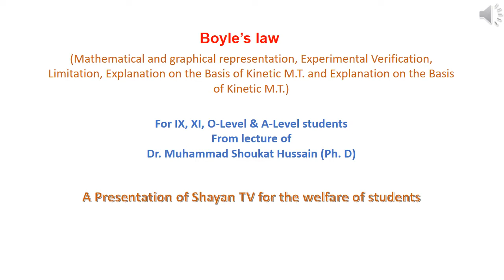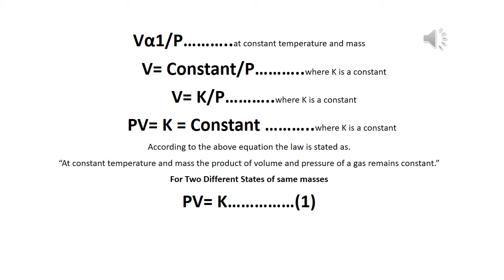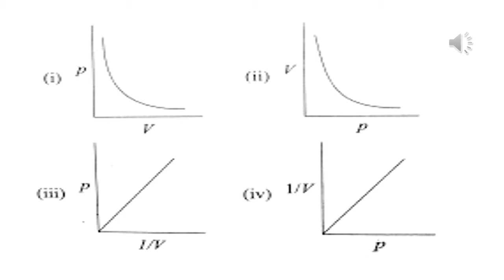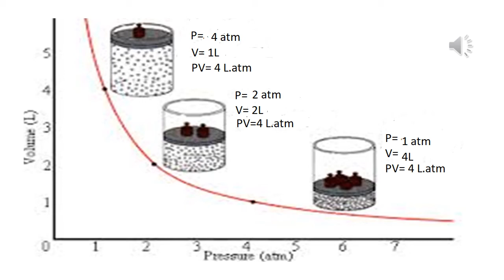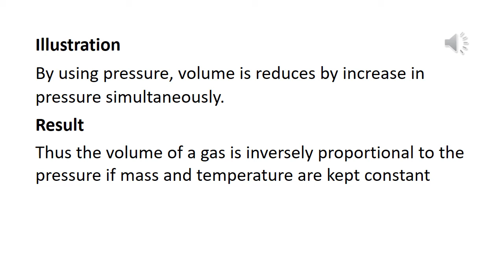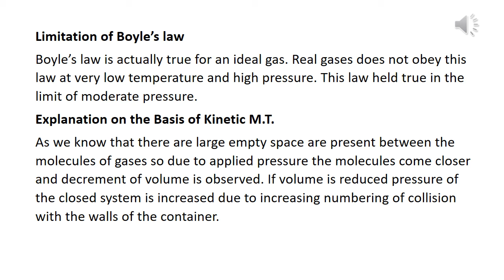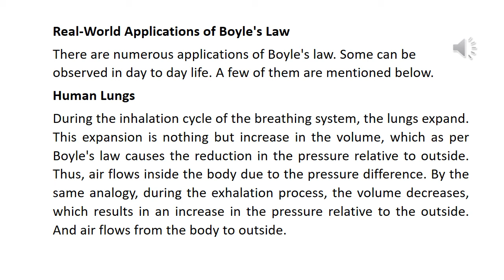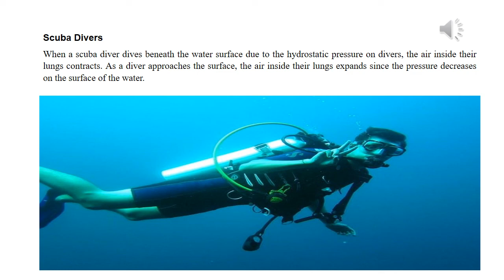Boyle’s law (Mathematical and graphical representation, Experimental Verification, Limitation)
In this video we will discuss Boyle’s law, Mathematical representation, graphical representation, Experimental Verification, Limitation, Explanation of Boyle’s law on the Basis of Kinetic Molecular Theory, the volume of a gas is inversely proportional to the pressure, Product of volume, and pressure of a gas remains constant, parabolic curve, a straight line graph, J-shape glass tube, Limitation of Boyle’s law, Real-World Applications of Boyle's Law, Human Lungs, low-pressure region, pressurized gas, hydrostatic pressure
Boyle’s law, Mathematical representation, graphical representation, Experimental Verification, Limitation, Explanation of Boyle’s law on the Basis of Kinetic Molecular Theory, volume of a gas is inversely proportional to the pressure, Product of volume and pressure of a gas remains constant, parabolic curve, a straight line graph, J-Shape glass tube, Limitation of Boyle’s law, Real-World Applications of Boyle's Law, Human Lungs, low-pressure region, pressurized gas, hydrostatic pressure